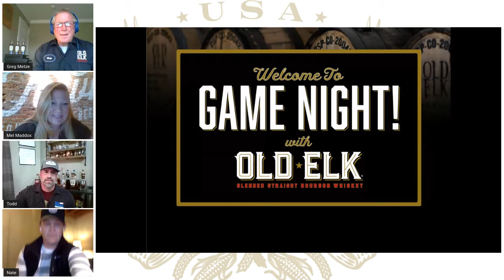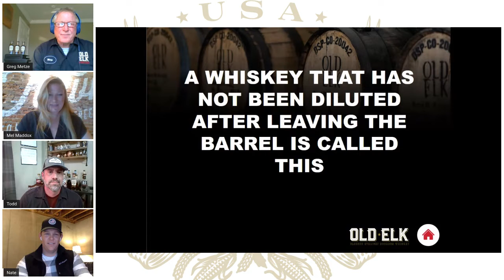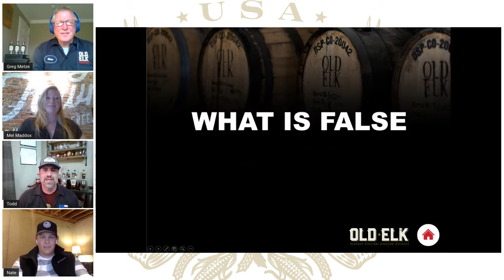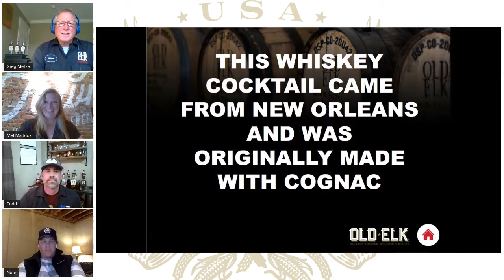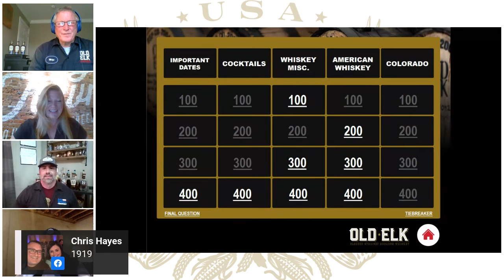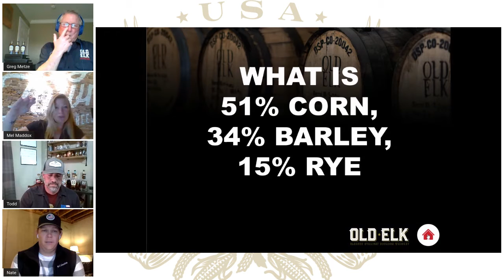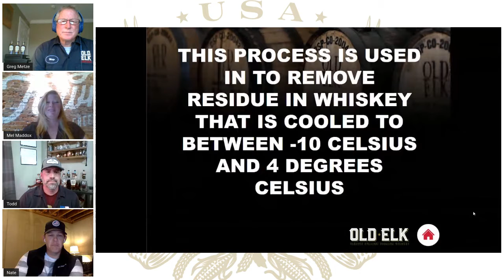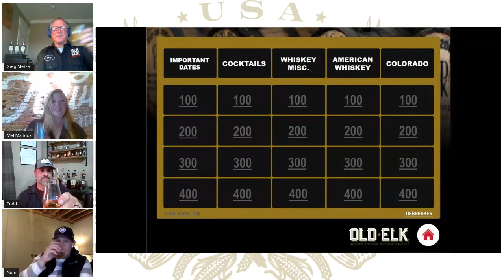Game Night With Old Elk: Whiskey Dudes With Attitudes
Join us every every Thursday at 7 pm EST, for a virtual game night streamed live to our Facebook and YouTube pages. Everyone has a chance to win prizes, become champions and more. Prizes include: elk pourers, tshirts, ice balls and more!

By viewing our YouTube videos you have pledged that you are 21 or more years of age. Enjoy Responsibly. Old Elk Distillery. Fort Collins, CO